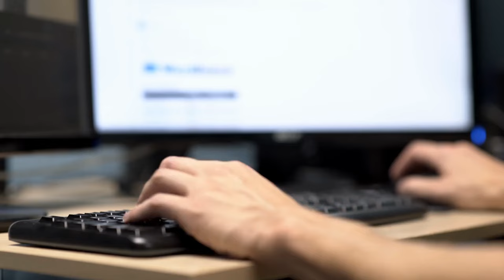Man's Camera Caught A Massive Snake Crawling Out of the River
The flowing watercourse can be a remarkable sight, however, countless rivers around the world are marred by grisly discoveries …
Inexplicable life forms lurking below or mythical figures offering a rare sight …
Hold on to see what happened when this man caught a massive snake crawling out of the river